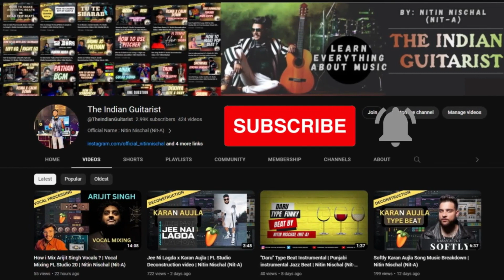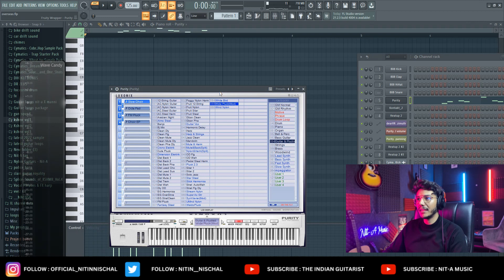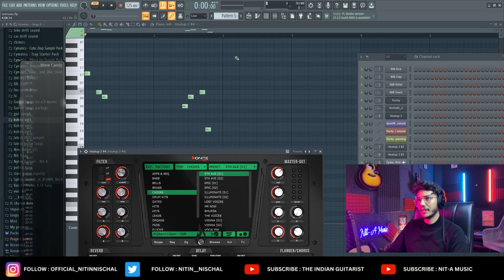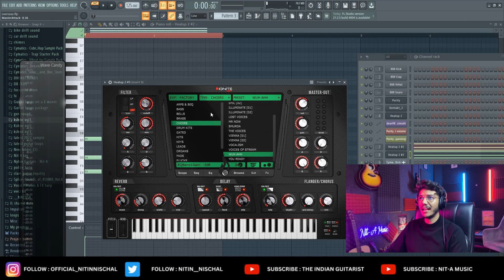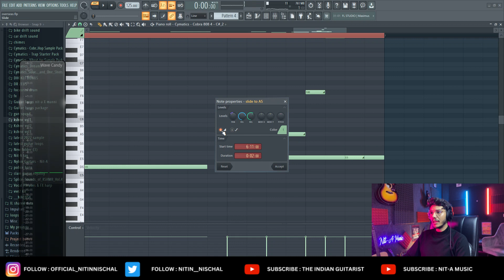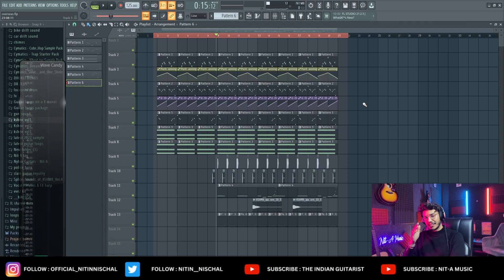TOPCLASS - KARAN AUJLA X DIVINE MUSIC BREAKDOWN | FL STUDIO DECONSTRUCTION | NITIN NISCHAL (NIT-A)